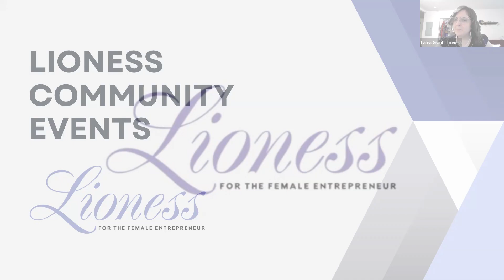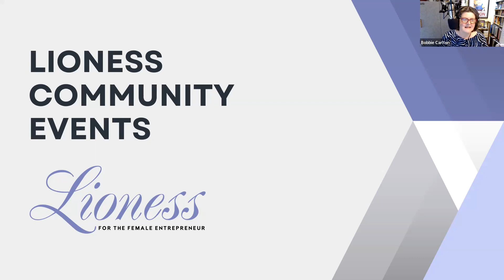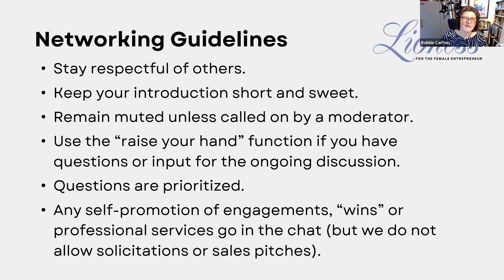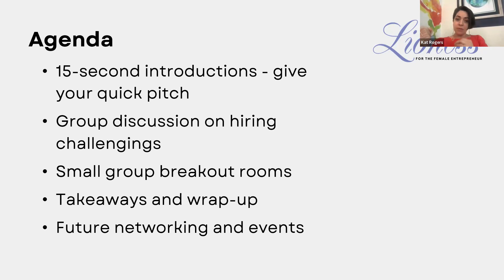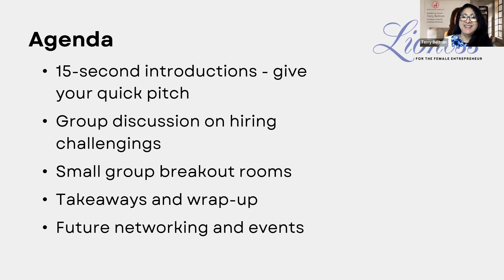May Lioness Networking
What’s an entrepreneur’s most important resource? It’s not money – it’s their time. Until we invent cloning or time machines, you can’t be everywhere at once. The next best thing is to find a team that’s got your back. At this month’s Lioness Networking, we talked all about strategies for hiring and building your dream team.

Read more on Lioness!